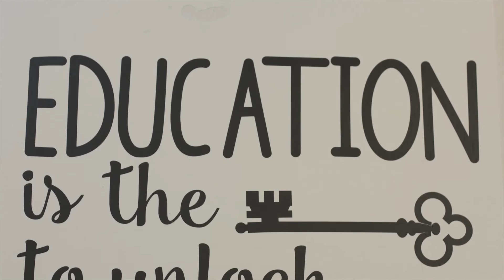Susține Şcoala de Valori!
Credem că puterea de transformare a unei societăți stă în educație și în tineri și de aceea am ales să ne dedicăm tinerilor din România. Ne-am hotărât să le fim ghid în procesul de construire a caracterului și în cel al descoperirii de sine. Îi ajutăm să aibă mai multă încredere în ei şi să găsească răspunsuri la întrebările care îi preocupă: Cine sunt EU? Care sunt valorile mele? La ce sunt bun? Cum îmi dau seama ce carieră să urmez? De unde știu că am luat decizia potrivită?